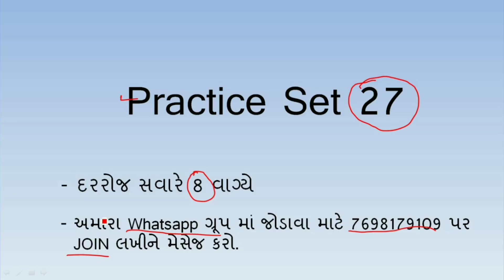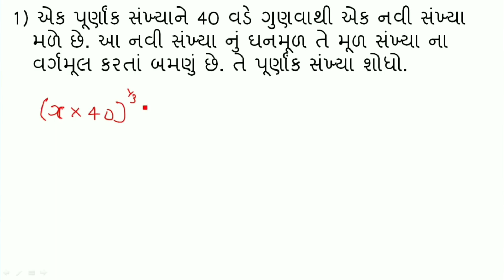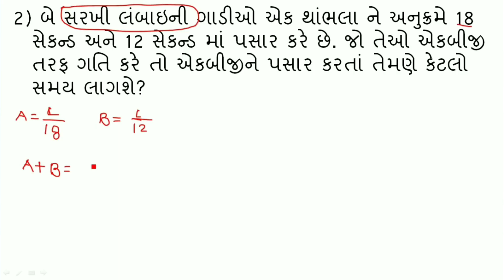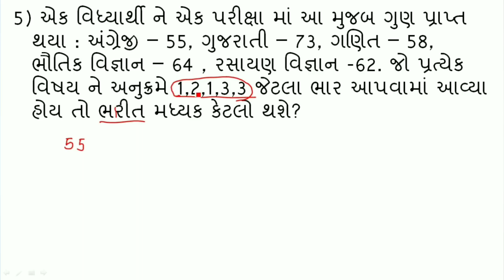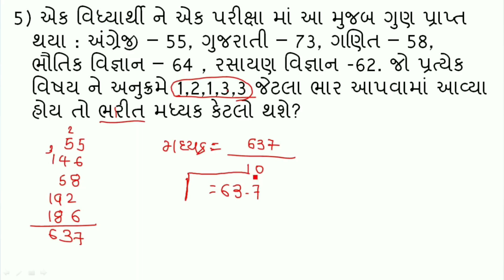ગણીત ની પ્રેક્ટિસ | સેટ 27 | Maths and Reasoning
આ વીડિયો  અલગ અલગ ટોપિક ના 5 દાખલા જોવાના છે.